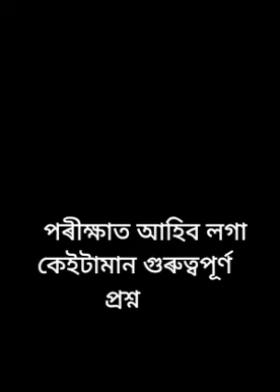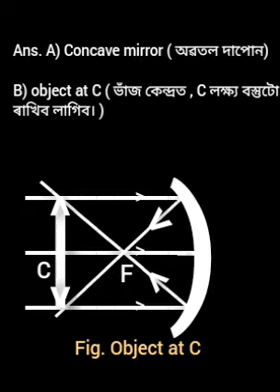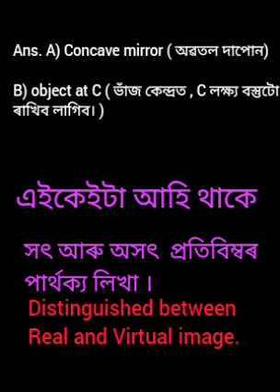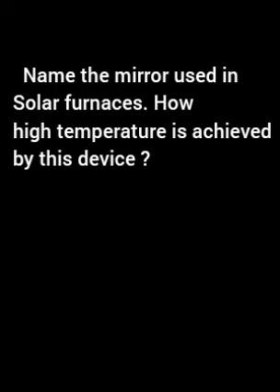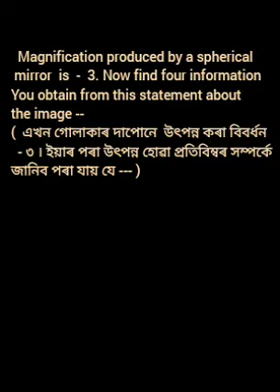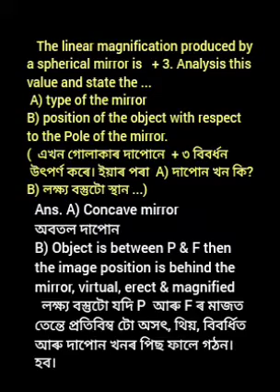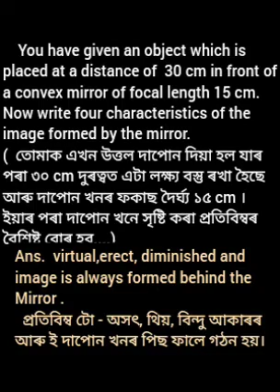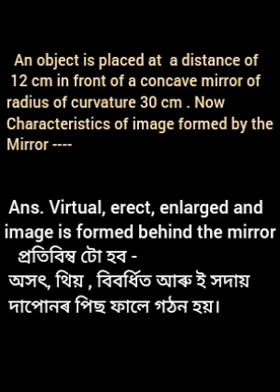Cl - 10 , Science@, পৰীক্ষাত আহিব লগিয়া প্ৰস্ন উত্তৰ